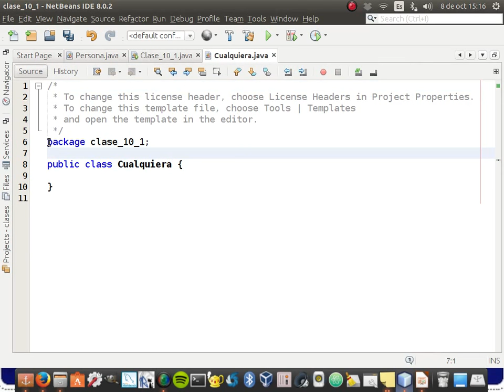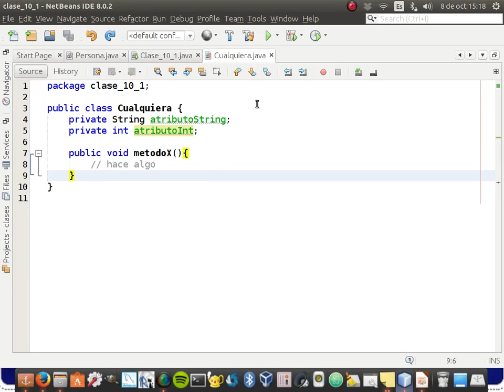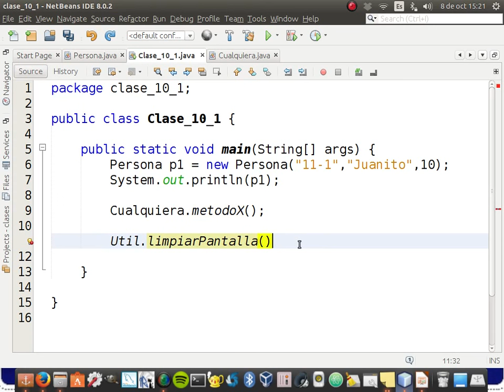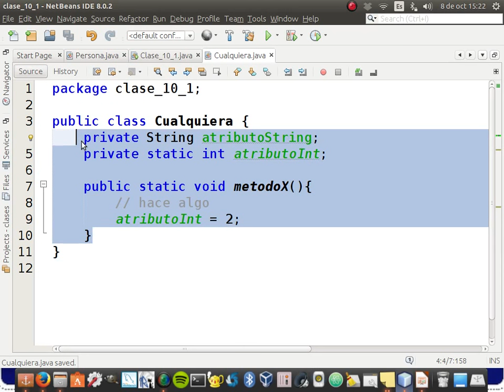9.- [Curso java básico] Static en java